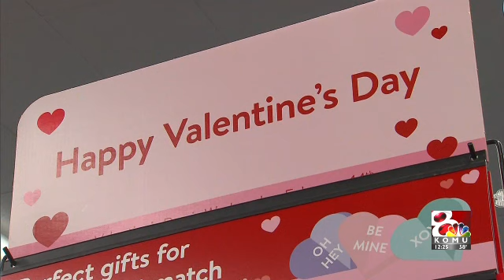Red Carpet Report (V-Day)